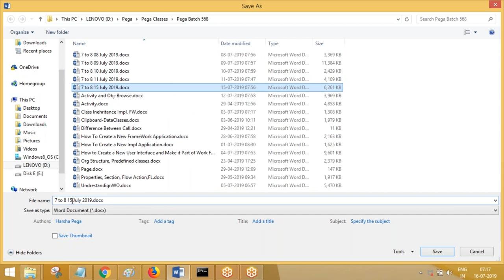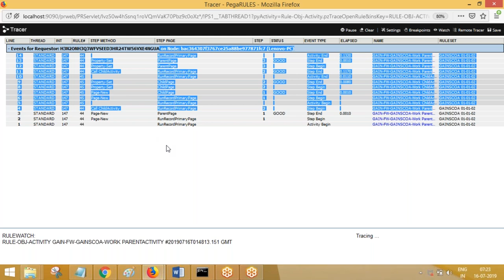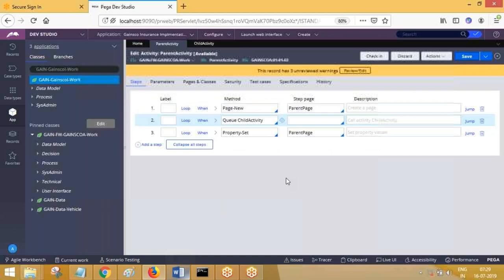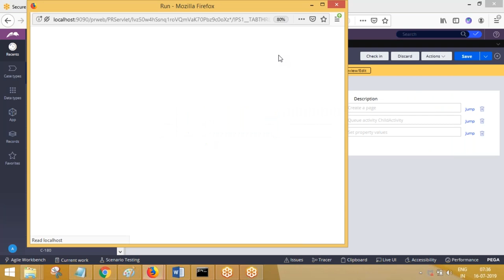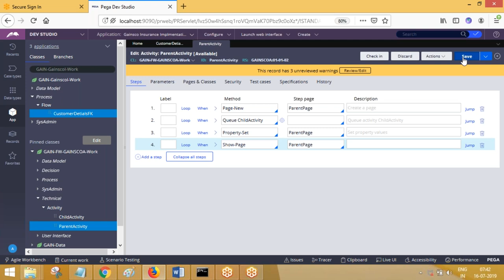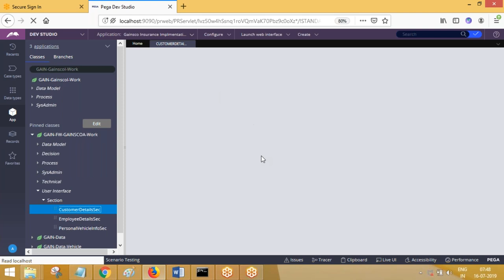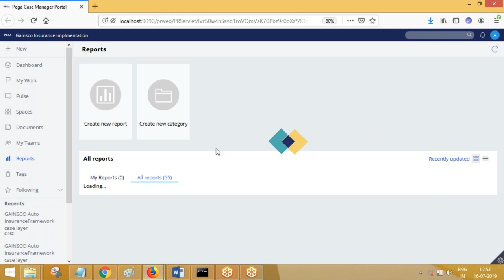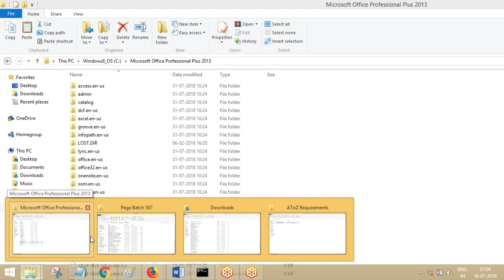Pega Tutorial | Activity Basics6 | Call, Branch, Queue | Pega Trianing Call/whatsapp +91-9652532753